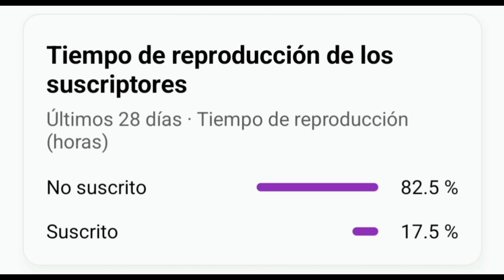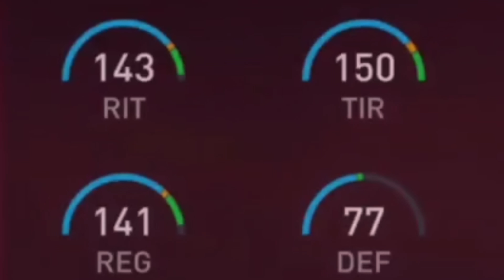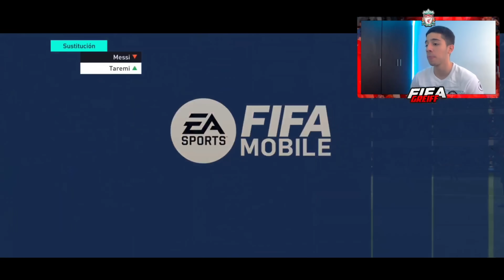DELANTERO SUPER BARATO CON ESTADÍSTICAS DE ICONO PRIME 😱🔥 FIFA MOBILE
APROVECHA ESTE DELANTERAZO EN FIFA MOBILE 🔥🥵